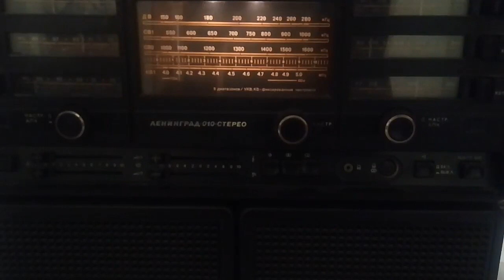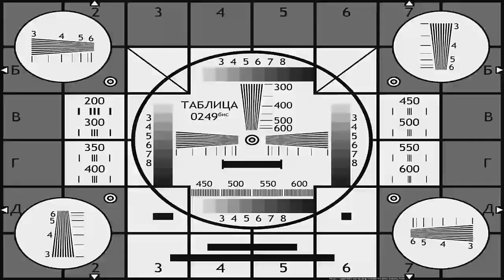Аудио кассета мк90 пролежала более 10 лет в земле. Восстановим?(не клик бейт)